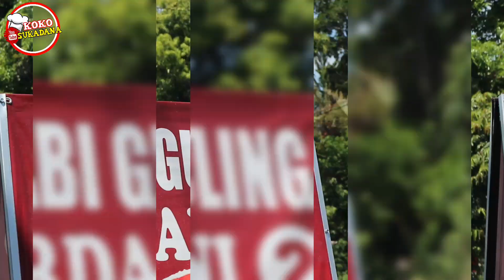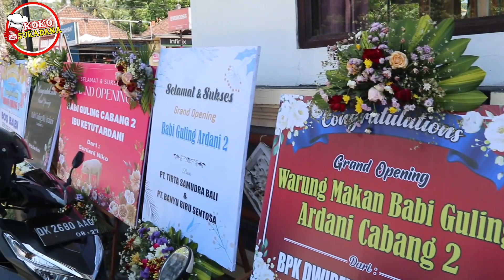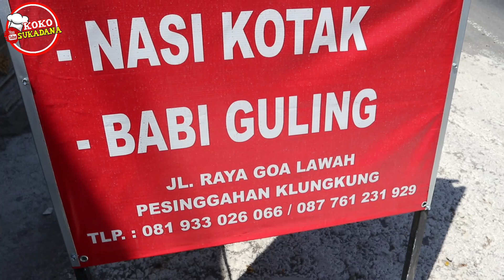Nyobain Cabang Barunya Babi Guling Ardani di Dekat Pura Goa Lawah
Babi Guling Ardani 2
Jl. Raya Pesinggahan Goa Lawah ( 100m Sebelah Barat Pura Goa Lawah )
Buka : 06.00 - Habis
Harga mulai Dari
10k / Bungkus
25k / Makan Di Tempat

Jeg Bangke Jaen Ne Semetun
Temukan saya di :
Yuk.. yang mau Nyawer, silahkan..